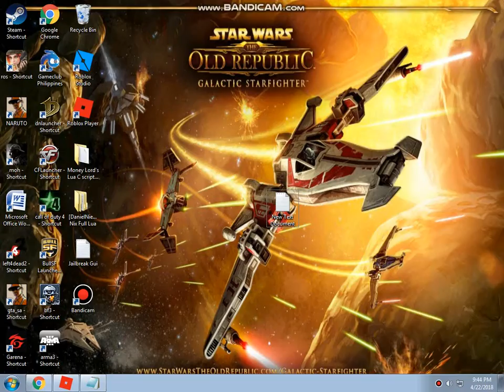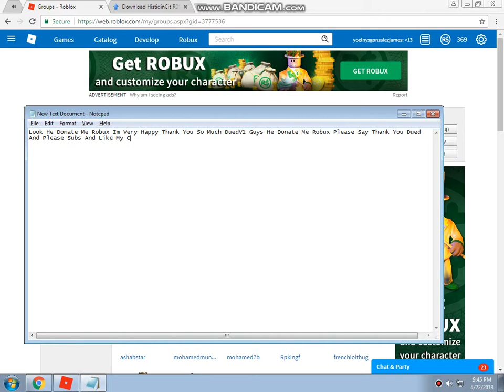This Guys Gave Me Robux